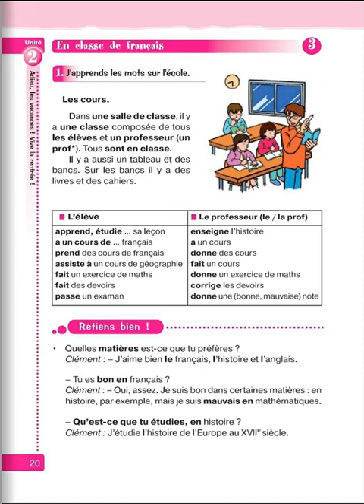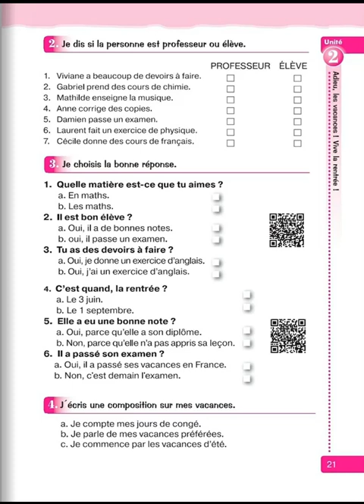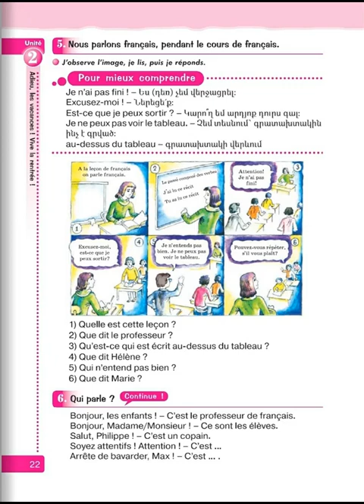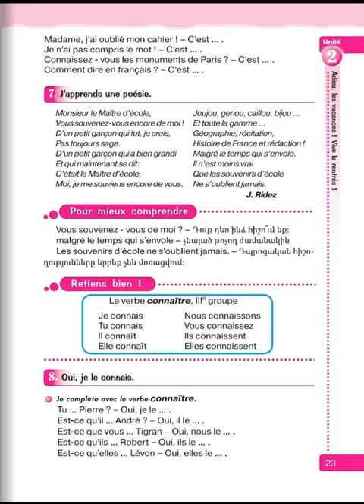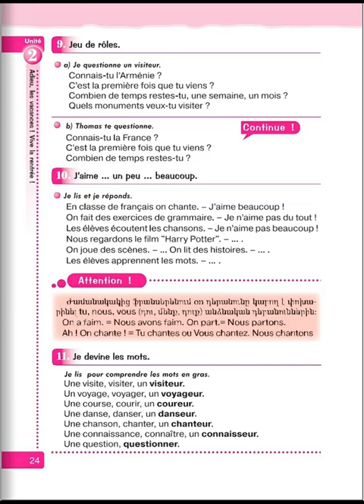Tnayin ashxatanq, Francais 5, Das 2, Mas 2